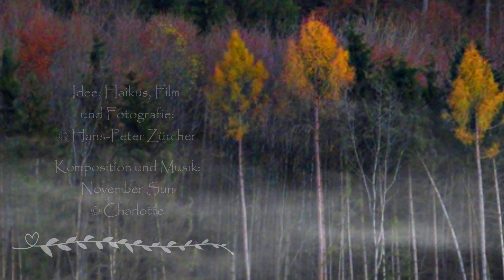FOTO-POESIE + MUSIK November Sonne oder Herbstgeküsst - November sun or autumn kissed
Eine Gemeinschaftsproduktion mit der Musikerin und Poetin Charlotte von Colourful Energy
A co-production with the musician and poet from Charlotte Colorful Energy

November Sonne oder Herbstgeküsst - November sun or autumn kissed

Ein poetisch-musikalischer, herbstgefärbter Bilderbogen
mit zwei Haiku von Hans-Peter Zürcher
untermalt mit Musik von Charlotte von Colourful Energy

A poetic-musical, autumn-colored sheet of pictures
with two haiku by Hans-Peter Zürcher
Accompanied by music by Charlotte from Colorful Energy

Herbstgeküsst
Sonnengold berührt
Herbstgeküsstes Blättermeer
Lichter im Schatten

© Hans-Peter Zürcher

Autumn kissed
Sun gold touches
Autumn kissed sea of leaves
Lights in the shadows

© Hans-Peter Zürcher

Novemberblues
Müde die Natur
In leuchtendem Farbenrausch
Ein stiller Abschied

© Hans-Peter Zürcher

November blues
Tired of nature
In a brilliant frenzy of colors
A silent farewell

© Hans-Peter Zürcher

Idee, Haiku, Film
und Fotografie:
© Hans-Peter Zürcher

This piece of music I used with the permission of composer, poet and musician Charlotte from Colorful Energy
Please also visit the YouTube channel of Colorful Energy! Thank you so much...

My dear friend Charlotte, I thank you from the heart for the beautiful music!